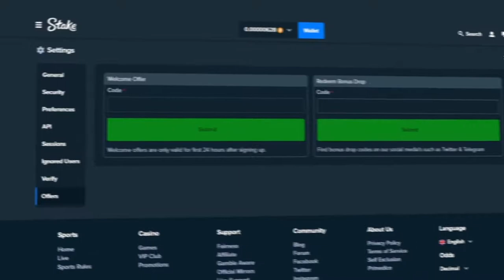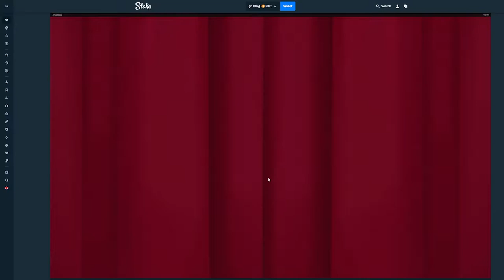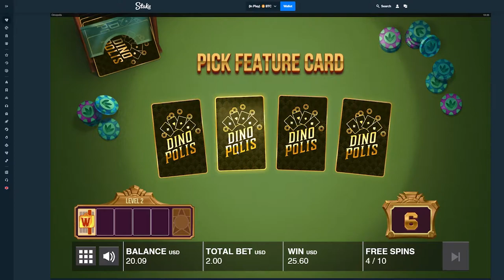Mello & Botai Decide My Dinopolis Fate!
In today's video I did some bonuses on Dinopolis.  I hate having to pick the cards, so I got Mello & Botai for the job!  Here are the results!